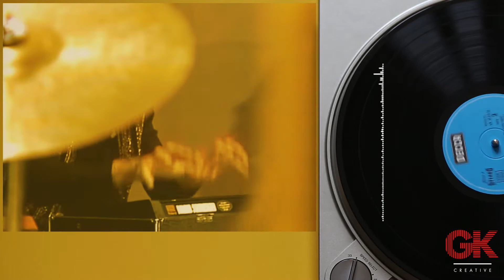Dönence - Barış Manço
Ticari amaçlı değildir -
Sevdiğim sanatçı ve şarkılarına özel klipler -